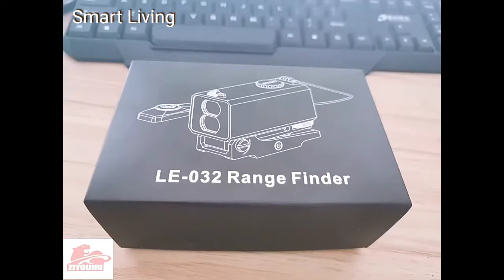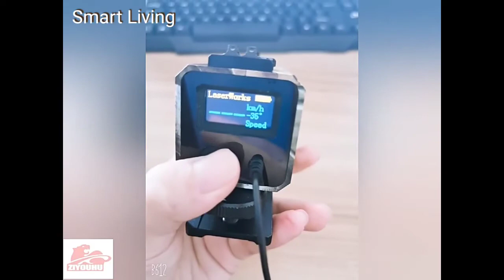Mini Laser Mount on Rifle Rangefinder for Outdoor Hunting.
Smart Gadgets, Hunting Tools